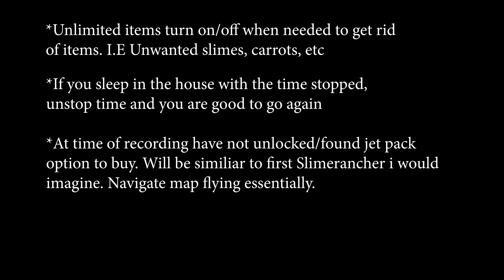Slime Rancher 2 (Beta) - Unlimited Health/Energy/Items/Jetpack Air/Stop Time - Trainer / Mod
Run game via Wemod, once you are in game it is loaded and enjoy.

Continue the adventures of Beatrix LeBeau as she journeys across the Slime Sea to Rainbow Island, a land brimming with ancient mysteries, and bursting with wiggly, new slimes to wrangle in this sequel